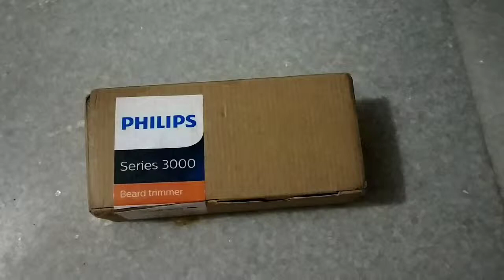Philips beared trimmer cordless for men QT4005/15 unboxing and hands on